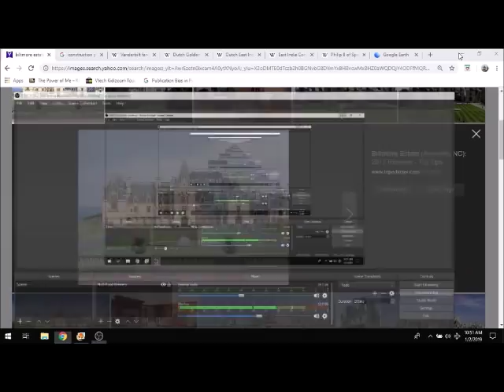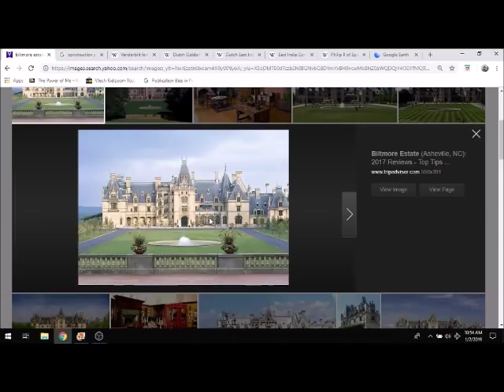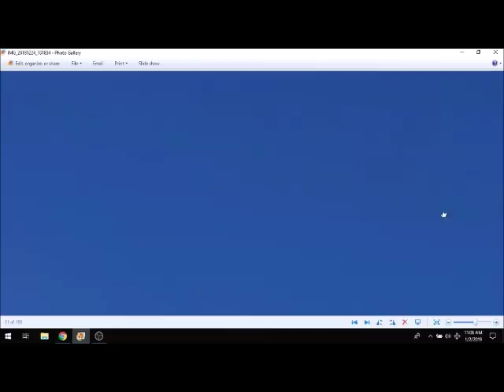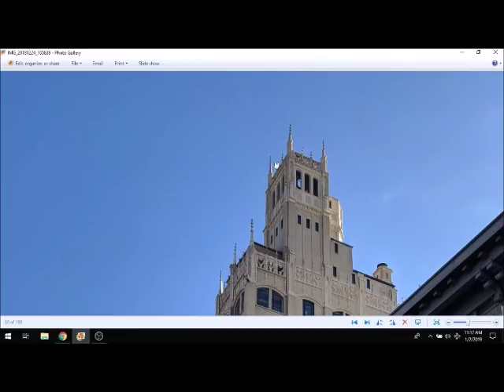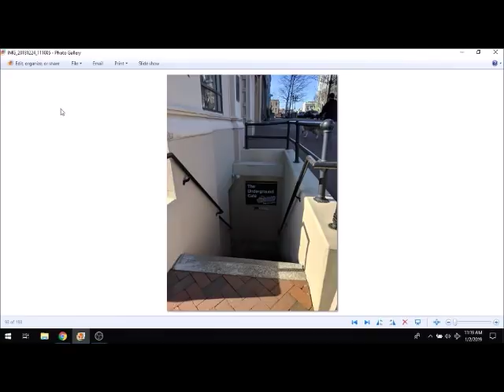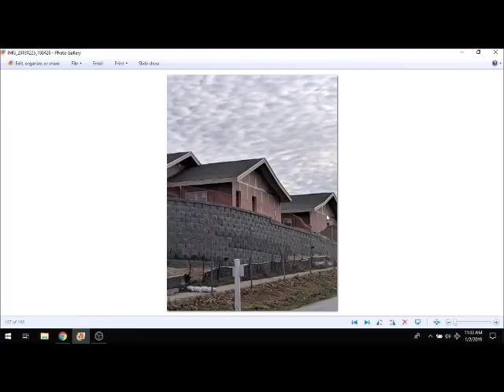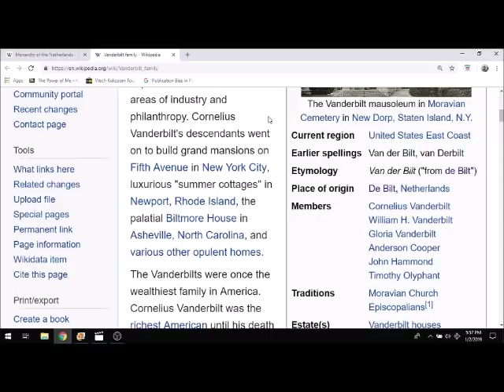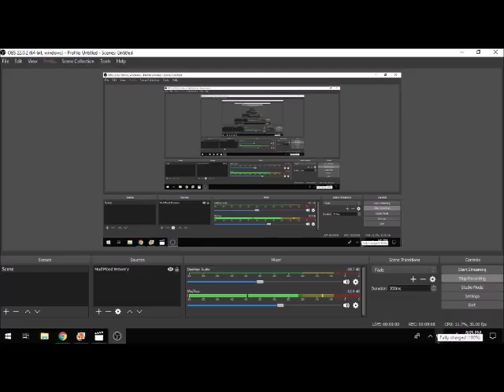Mud City: Road Trip (Asheville, North Carolina)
eighty five!